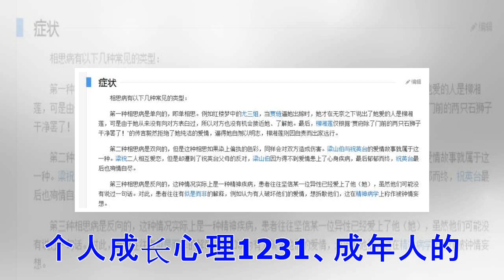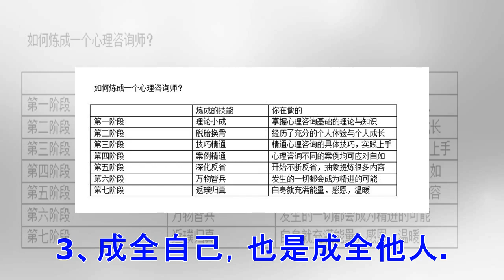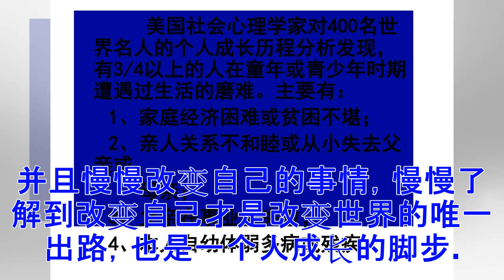一个人开始变好的3种迹象？个人成长心理123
在我们的现实社会里，每一个人生下来并不都是一个完美的人，也不是一个非常成熟的人，但是一个就算再糟糕的人，他也有可能成长成熟的一天，所以，我们应该抓住这个人变好的迹象，然后来认可、鼓励他，这样才能让他更好更快的成长。下面让我们一起来了解一下吧。一个人开始变好的3种迹象是哪些？1、接纳不同，不再囿于琐碎。一个人开始变得好变得成熟的时候，应该是学会接纳不同的时候，而且因为接纳了这些不同会让自己觉得自己与世间的万物都是可以融合的，所以不会再囿于琐碎的事情，也不会因为琐碎的事情而烦恼生气，而是更加的拥抱美好的生活了。2、放下执念，与心中的自己和解。很多的人性格脾气非常的暴躁，主要是因为心中有一定的执念，比如一个人觉得自己从小就非常的丑陋，所以就很害怕看到镜子，一看到镜子就觉得非常的可怕，脾气也就上来了，但是这种执念一旦放下了，就可以试着接受自己，反而让自己慢慢的变得更加漂亮。3、不断更新，为自己的生命赋能。一个人开始变好的时候，应该是一个不断更新并且为自己生命赋能的时刻，他开始学习新的事物，并且知道这种新的事物会为自己的未来添加光彩，从而生活得更加积极健康，每天都乐观开朗。个人成长心理1231、...